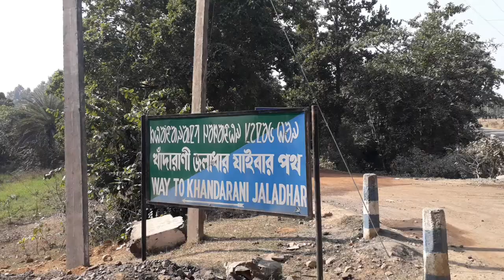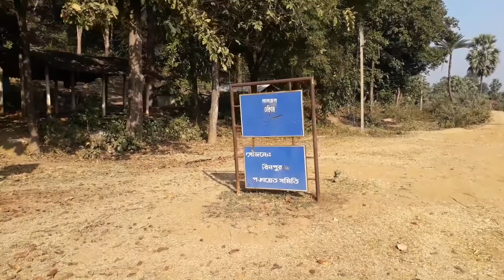Laljal Belpahari Tour - 4 || Laljal Cave (লালজল) || Kankrajhore || Bengal Tourism || Drone View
Laljal Belpahari or Laljal Cave: The clean road through the forest gives pleasure to eyes towards the Laljal Cave. The last 3 km of the journey through the red-dirt road on a rocky hill. The place witness remains a place of an ancient civilization. The cave is at a high of  200 meters with black stones.

1. Best Tripod For Youtubers
2. Best Travel Bag Foldable and Waterproof
3. Best-Camping Tent Waterproof
4. Best Camera For Youtube Videos
5. Best Gimbal For Youtube Video Recording
6. Best Mic For Youtube Recording
7. Best Ring Light For Youtube Videos
8. How to Win Friends and Influence people (Hindi)

Best Tech Gadget:

1. Noise ColorFit Pro 4
2. Fastrack Reflex Hello
3. Fire-Boltt Dynamite
4. Realme Watch 3 Pro
5. Maxima Max Pro Knight

Thank You friends for watching and sharing this video...
keep smiling.